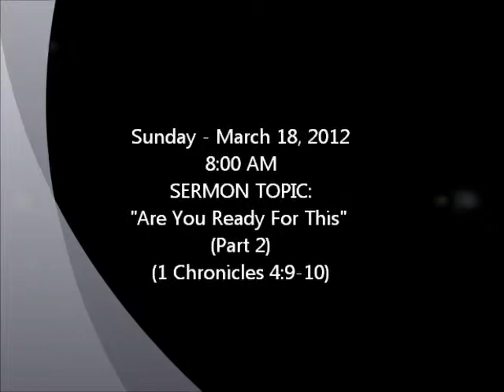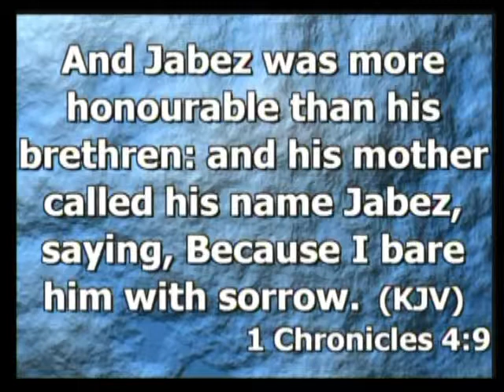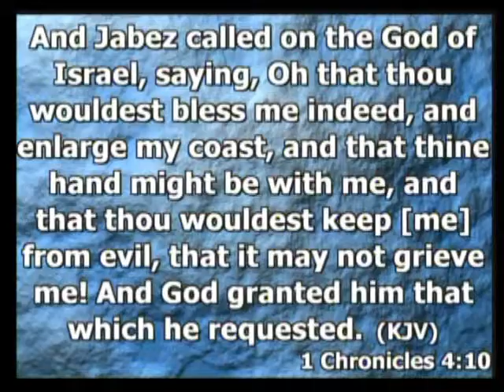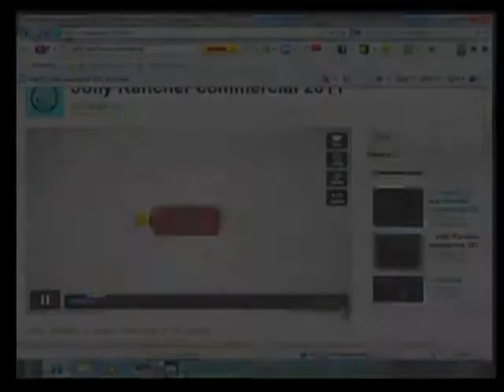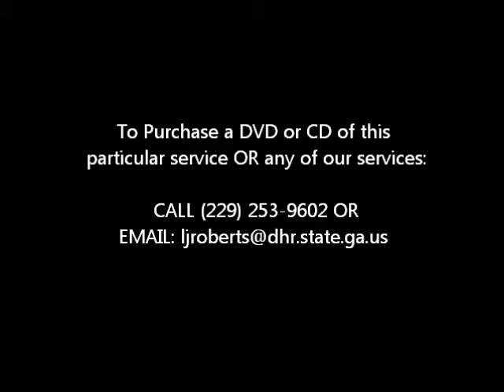Greater Mt. Calvary Baptist Church - Sunday, 3/18/2012 - "Are You Ready For This (Part 2)"